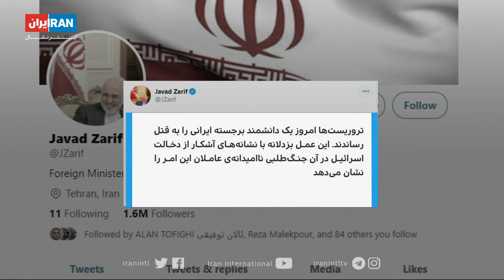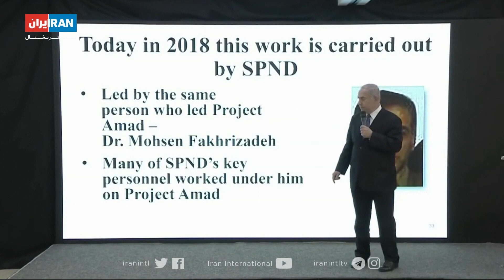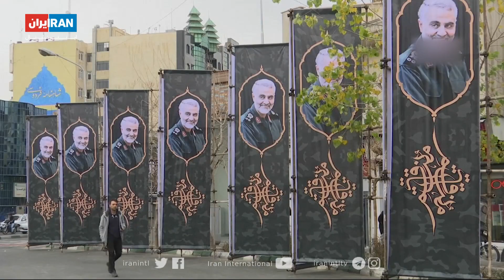کشته شدن فخری‌زاده؛ خامنه‌ای سومین مهره‌اش را هم از دست داد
اجرای عملیات کشتن یک مقام بلندپایه برنامه هسته‌ای با حضور تیمی ۱۲ نفره آن‌هم در مکانی خلوت، انتقادها به دستگاه‌های امنیتی را افزایش داده. کاربران توییتر با یادآوری سرنگونی هواپیمای اوکراینی با پدافند سپاه، از تکرار دوباره انتقام سخت ابراز نگرانی کرده‌اند.